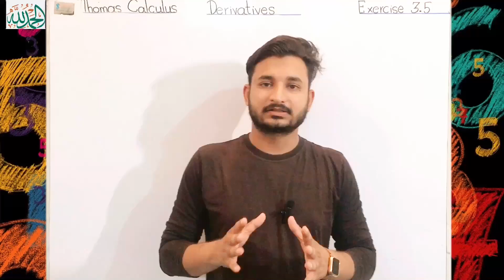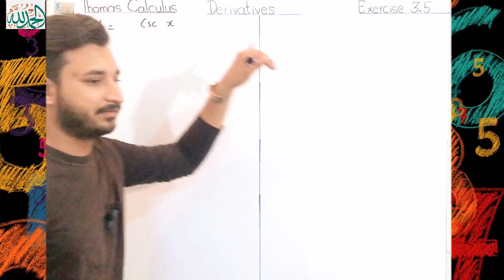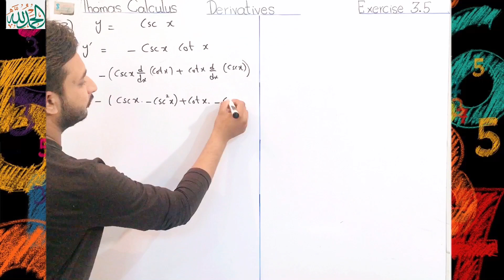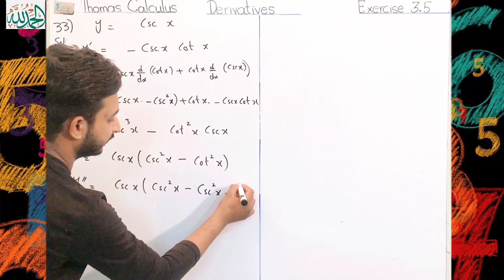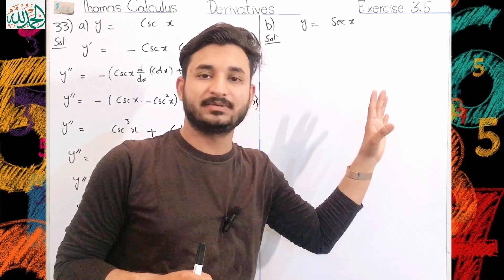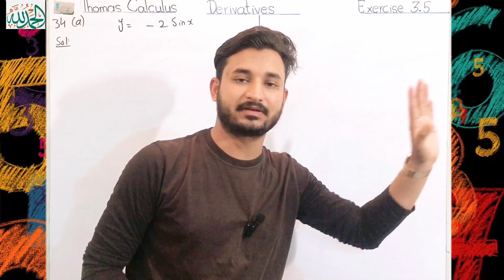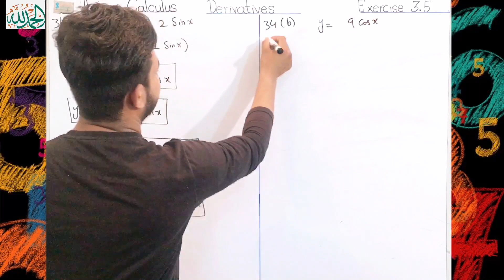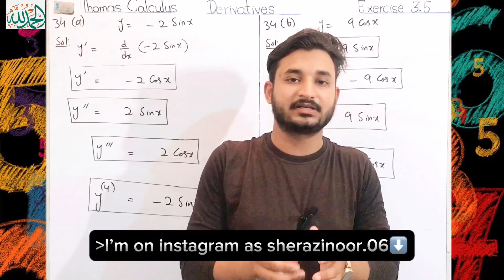Thomas Calculus Exercise 3.5 Question # 33-34 solution|| Derivatives|| MSN Mathematician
Thomas Calculus Exercise 3.5 Question # 33-34 solution ||Derivatives of trigonometric functions||MSN Mathematician| 11, 12, 13 and 14 edition|
Topic cover:
1)Thomas calculus exercise 3.5 solution
2) Question 33 to 34  solution
3) Derivatives of Trigonometric functions
4} Important solved problems